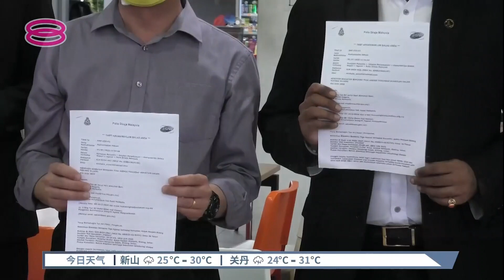醉驾男子狱中死亡存疑 家属火箭促交解剖报告【2022.07.25 八度空间午间新闻】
【醉驾男子狱中死亡存疑  家属火箭促交解剖报告】
柔佛一名醉驾坐牢的华裔男子在居銮监狱身亡，遗体伤痕累累。近一个月过去了，死者家属还是拿不到解剖和化验报告。行动党催促有关当局尽快完成调查，并交出有关报告，否则将采取法律行动，他们也不排除要求重新验尸，解开这宗监狱命案的疑点。